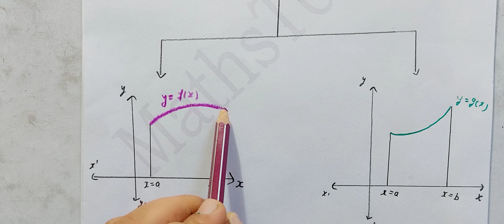Class 12th Chapter 8 Exercise 8.2 Introduction | Area Between Two Curves | Class 12 NCERT Maths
The area of the region bounded by a curve and a line | Area under simple curves | Class 12 Maths Exercise 8.1 question 4, q5 | Chapter 8 Application of Integrals